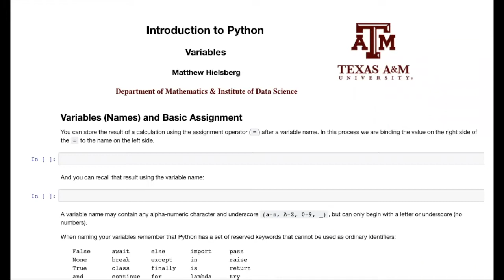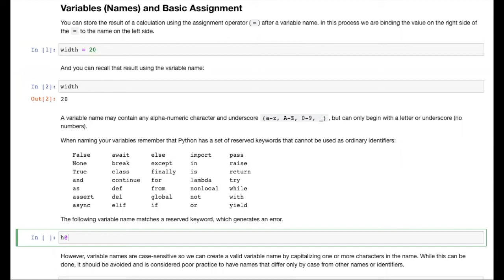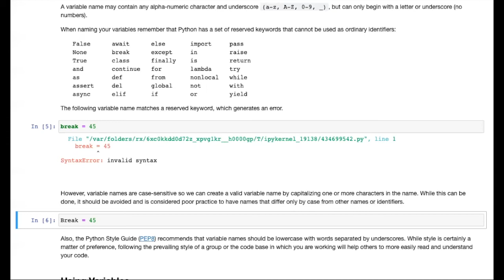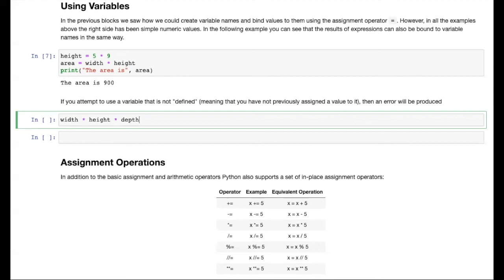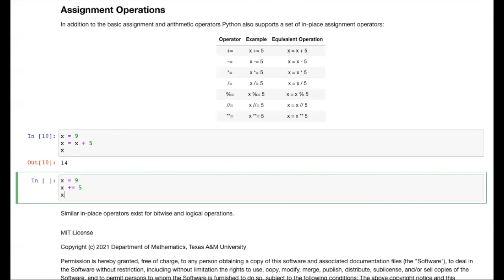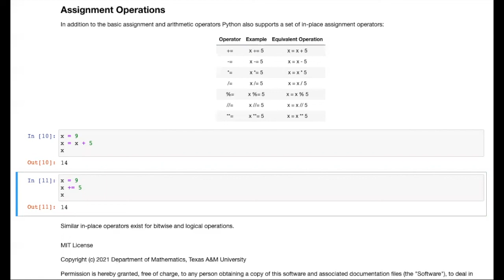04 04 variables